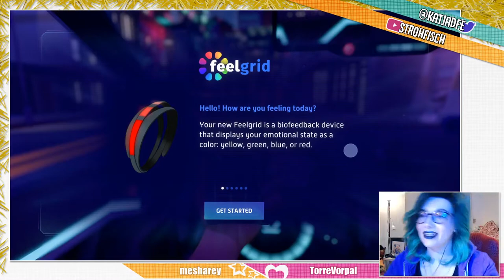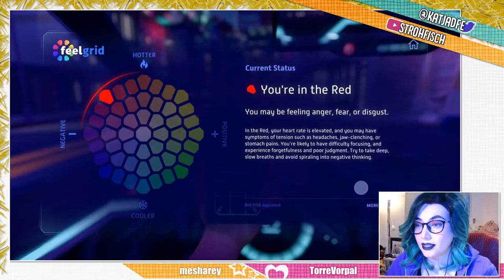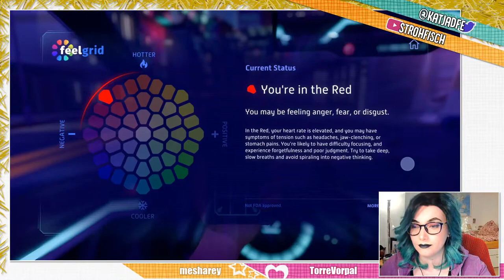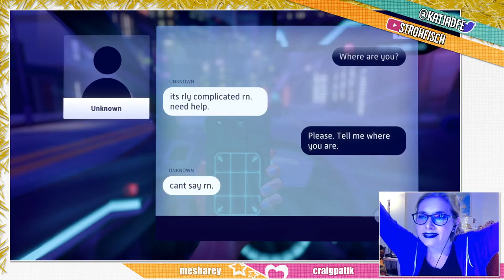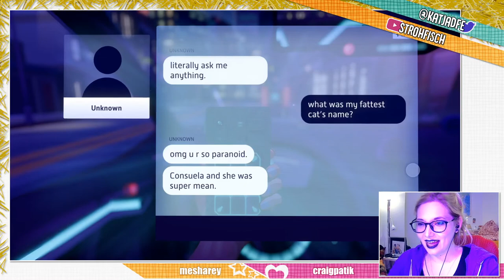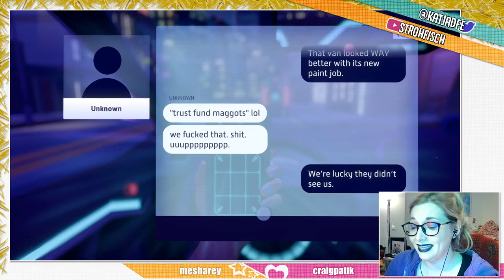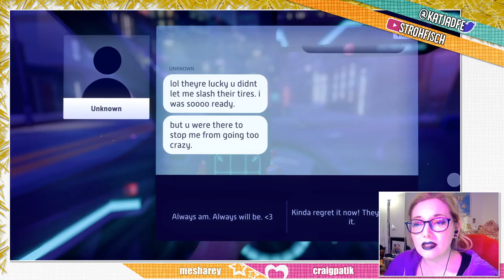Neo Cab | Stream 1: Do U Even Lyft?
Knew barely anything about this Humble Bundle acquisition going in. But I did know that Neo Cab is Cyberpunkt. So I dressed for the occasion :P

And follow the Stream -- so you never miss a live show again!